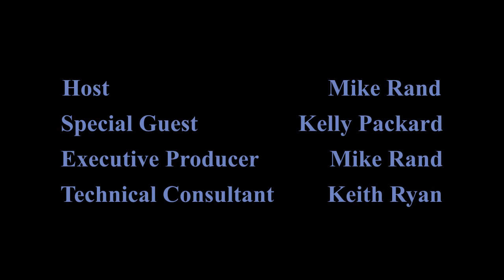The Mike Rand Show (S4 E1) Episode 68: Kelly Packard (California Dreams, Baywatch)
Mike interviews actress Kelly Packard (NBC's "California Dreams," "Baywatch").